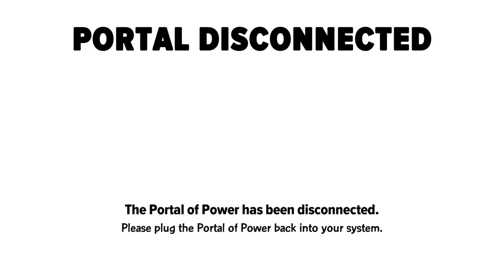Woooooorld of your Imagination : Skylanders Imaginators part 1